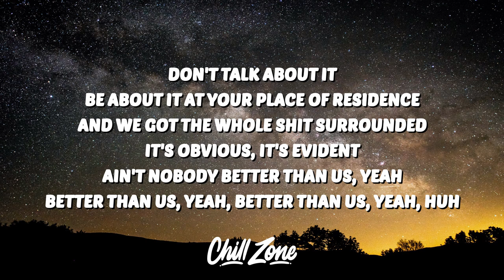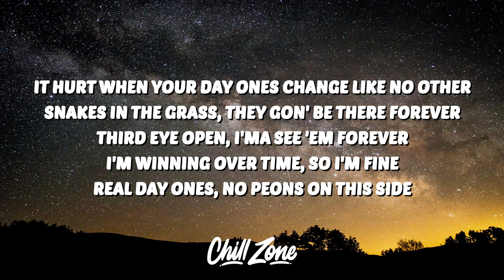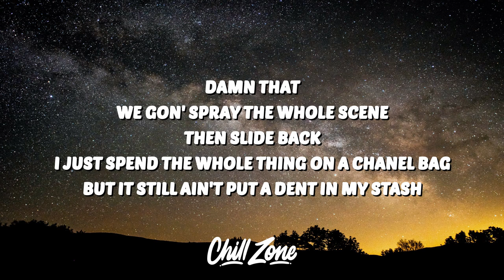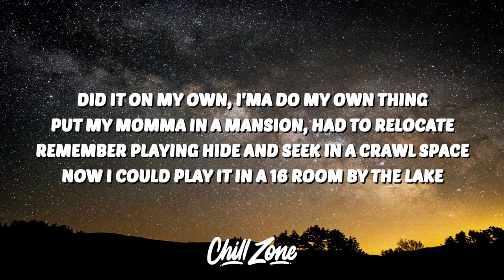Juice WRLD - Relocate (Lyrics)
🎤 Lyrics:
[Intro: Carmella Wallace]
You know, I think more than me, 'cause he did a lot of really nice, generous things for me, like, he bought me a house, you know, cars, and he paid off my student loans and, you know, all kinds of stuff, and he'd just be like, "Okay," he didn't care, he, he just didn't care about stuff like that, when he came to see the house, he was like, "Oh, this is like the places you used to take me, I'm glad you like your house"

[Chorus]
Did it on my own, I'ma do my own thing
Put my momma in a mansion, had to relocate
Remember playing hide and seek in a crawl space
Now I could play it in a 16 room by the lake
Real estate is an investment, house is in the A
Try to block me from my blessings, get shot in the face
With a .40 Smith & Wesson, I'm a fool with the aim, aim
Hangin' out the window screamin' gang, gang (Gang)

[Verse 1]
Don't talk about it, be about it at your place of residence
And we got the whole shit surrounded, it's obvious, it's evident
Ain't nobody better than us, yeah
Better than us, yeah, better than us, yeah, huh
Cowboy gun tucked, load it up, buck him
Chopper like nun-chucks, use it like chuck nem
Child's play, psycho since a shorty like chuck nem
Broad day, walking in your house, no Russian (Ayy)
Two-face niggas, nowadays, I don't trust them
Behind your back, planning your attack, that's your brother
Knife through your back, but you feel the pain in your cardiac
It hurt when your day ones change like no other
Snakes in the grass, they gon' be there forever
Third eye open, I'ma see 'em forever
I'm winning over time, so I'm fine
Real day ones, no peons on this side

[Verse 2]
It's funny how they think they can't bleed
If that's true, then take these .223's and let's see (Brrt, brrt)
Do what you wanna, if you got the money
Just pray that these niggas remain ten toes down
Through all the shit, through all the hits
Through all the misses, through all the differences
We all different, only God knows, he's omniscient
Nigga, I know I'm the shit, so I don't let a fuck nigga catch me slippin'
Ridin' around with my clique (Oh, yeah)
Now if you take the L, you took and add it to it bitch, we lit
I'm thanking God, I'm not selling no bricks
If there's ever a problem, I'ma call up some problem solvers
They pull up and put a hole in your wig
Yeah, you and your friends, you kill our vibe, we kill yo' mans

[Bridge]
Damn that, we gon' spray the whole scene then slide back
I just spend the whole thing on a Chanel bag
But it still ain't put a dent in my stash, oh-oh
Oh-oh
Oh-oh
Oh-oh, oh

[Chorus]
Hangin' out the window screamin' gang, gang